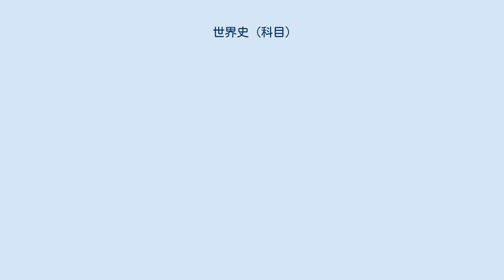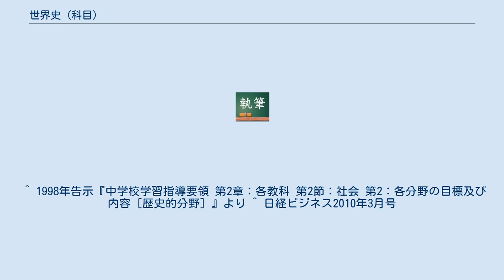世界史 (科目)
世界史（せかいし）は、高等学校に設置されている科目である。
世界の歴史について学ぶ。
現在は地理歴史科の中に設置され、必履修とされている。
主に世界史の大まかな流れを掴む通史が扱われる。
近年は課題学習などの特定のテーマを探求するカリキュラムも導入されるようになった。
 世界史A・世界史Bから1科目が必履修。
履修学年は指定されていない。
なお「世界史A」は近現代史を中心とし、「世界史B」は通史を学ぶ。
新しい学習指導要領においては、これらの科目が廃止され、世界史と日本史の区別なく近現代史を扱う「歴史総合」と通史を学ぶ「世界史探究」に再編される。
 第二次世界大戦終戦後の学制改革に伴い、新制高等学校が発足した。
新制高校での世界史に関する科目は、社会科のもとに、当初は東洋史と西洋史の2科目が設けられた。
しかしこの2科目は1949年に統合されて「世界史」となった。
 1960年に告示された学習指導要領（1963年度第1学年から適用）では、基本的な内容を扱う「世界史A」・発展的な内容を扱う「世界史B」の2科目に分けられた。
1970年告示の学習指導要領（1973年度第1学年から適用）で、再び世界史は1科目に統一された。
 1989年告示の学習指導要領（1994年度第1学年から適用）で、高等学校社会科が再編され、従来の社会科は地理歴史科と公民科の2科目に分割された。
それに伴い、従来は社会科に属していた世界史は、地理歴史科の科目として学習するようになった。
 また1989年告示の学習指導要領から、世界史科目は近現代史を中心とする「世界史A」と、通史を学ぶ「世界史B」の2科目体制になり、この2科目のうちから1科目を選択して必ず履修することとなった。
その背景として、中学校において地理については地理的分野で学習するが、歴史的分野については日本史が中心であり、中学高校を通じて世界史を通史を体系的に学ぶ機会が高校の段階にしか存在せず、中学高校を通じて、世界史、日本史、地理について概観できるようにするためであるとされる。
 世界史の必履修、および世界史の科目構成は、1998年告示・2003年度第1学年から適用された、現行の学習指導要領にも受け継がれ、2013年度から学年進行予定の新学習指導要領においても引き続き必履修となった。
 2018年3月に告示され2022年度第1学年より年度進行で実施される予定となっている学習指導要領では、1994年以来の科目構成が大幅に変更され、世界史に関連する科目は「歴史総合」（2単位）および「世界史探究」（3単位）の2科目に再編される。
近現代史分野を中心に日本史と世界史を融合した「歴史総合」が必履修科目となり、歴史総合を履修したのちに履修する科目として通史学習にあたる「世界史探究」が選択科目として開設される。
いずれの科目も、主体的・対話的で深い学び（アクティブ・ラーニング）を重視した課程が組まれることになる。
世界史に関する内容は「歴史総合」の形で引き続き全員が学ぶことになる。
 ところが、実際には必履修とされている世界史を履修させていなかった高校が全国的に存在していたことが、2006年10月、報道機関や文部科学省の調査により明らかにされた。
世界史の時間に英語や数学等、大学受験において重視される科目を重点的に教えていた高校もある。
学校によっては、通知表等で「世界史」と書かれていても、実際には地理等の他の科目にすり替えられて開講されたケースもある。
 中学校では世界史に関する科目は独立して設置されていないが、社会科の歴史的分野の中で世界史に関する内容についても触れる。
近年の学習指導要領では世界史の内容が削減された。
 学習指導要領の目標では「我が国の歴史の大きな流れと各時代の特色を世界の歴史を背景に理解させ」るとしている。
学習指導要領では世界史にかかわる内容として、世界の古代文明、東アジアとのかかわり、市民革命や産業革命を経た欧米諸国のアジアへの進出、近代日本の国際的地位の向上と大陸との関係、近現代の国際情勢などの内容を、日本史と関連させる形で学習することをねらっている。
また、日本史と関連性の薄いものとして絶対王政や宗教改革なども学習する。
 高等学校に設置されている世界史は「政治史」と関わりが強い。
経済史、科学史や技術史、文化史、精神史、宗教史、法制史などは「政治史」ほど扱われない。
 山川出版社の教科書を著す羽田正東京大学教授は、「現在の世界史の見方は100年〜200年前と同じ。歴史学の根本にある世界観...